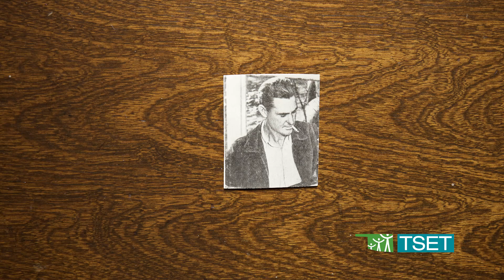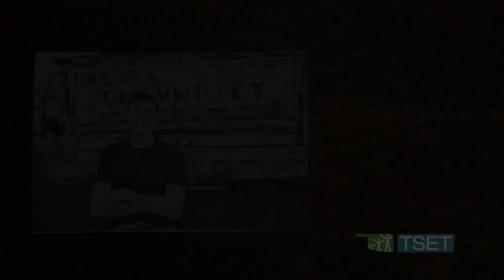Tobacco Stops With Me: Rosemary's Story | OK TSET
Tobacco affected Rosemary's life in the worst way. Not because she was a smoker — she never smoked a day in my life. But because smoking played a huge part in the death of every member of her immediate family.